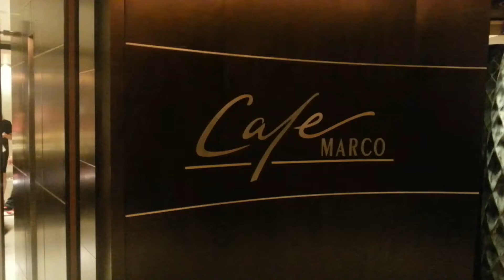Marco Polo Dinner Buffet